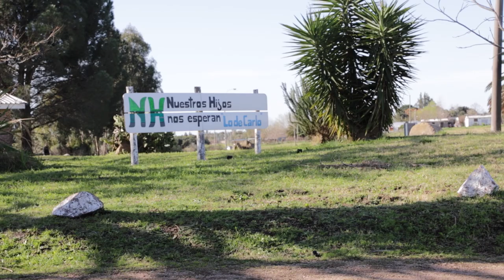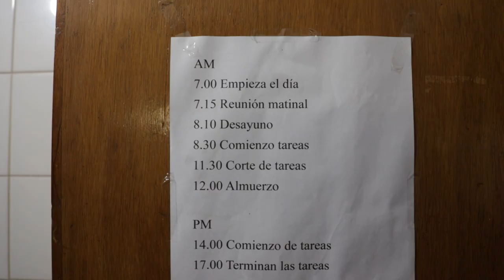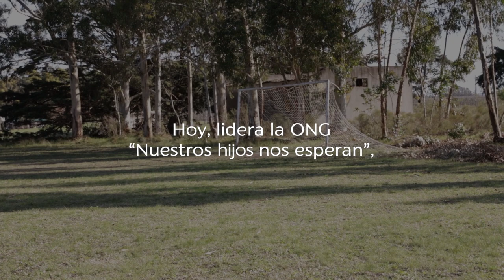Gabriel Camilo | Vengan y vean 01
Compartimos la historia de Gabriel Camilo, un hombre que, a través de su fe, superó las adversidades y se transformó. Desde la prisión hasta crear una ONG, su vida es un poderoso testimonio de resiliencia y redención impulsado por la fe. No te pierdas esta historia.